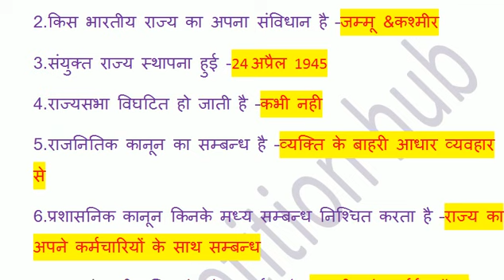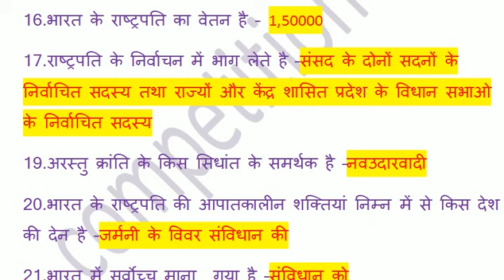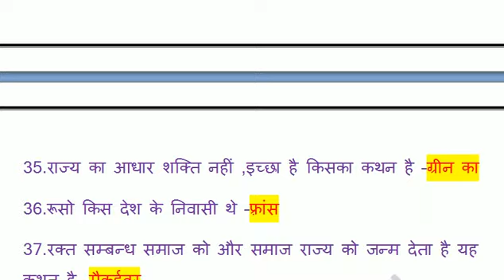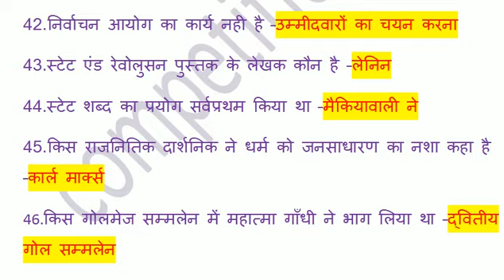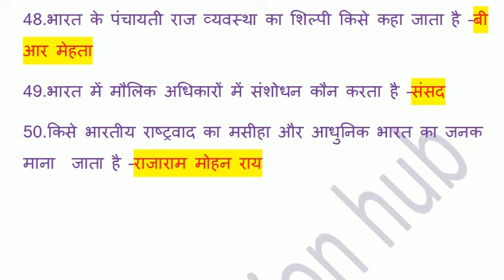BPSC GK POLITICAL SCIENCE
SSC CGL,PGT,TET,STET,BPSC